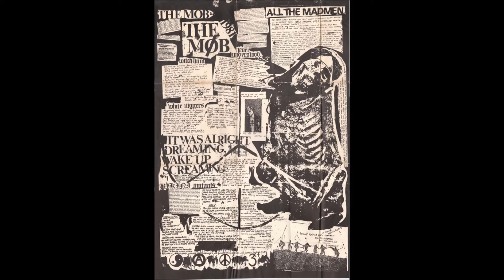the mob let the tribe increase LP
Side A

    "Another Day Another Death"
    "Cry of the Morning"
    "Dance On (You Fool)"
    "Raised in a Prison"
    "Slayed"
    "Our Life Our World"

Side B

    "Gates of Hell"
    "I Wish"
    "Never Understood"
    "Roger"
    "Witch Hunt"